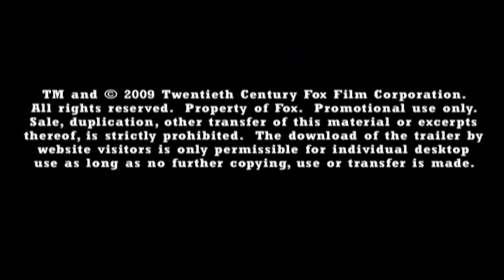The Good, The Bad, The Weird (2010) deutscher Trailer